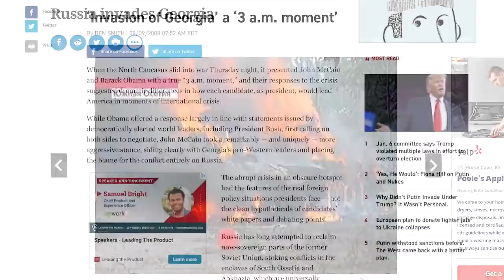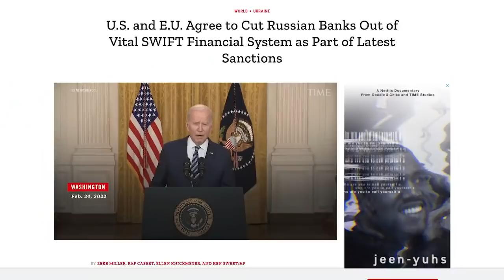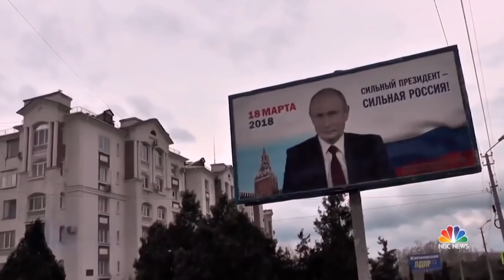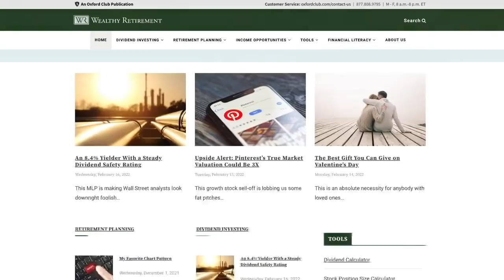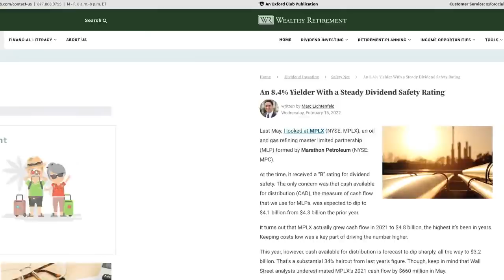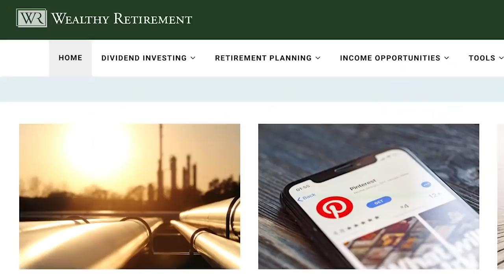Should You Buy Russian Stocks Now?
Should you buy Russian stocks now? In the wake of the Russian invasion of Ukraine, the Russian economy is collapsing. Russian stocks have plummeted, leaving many investors wondering “is now the time to buy Russian stocks?” Marc Lichtenfeld, Chief Income Strategist for the Oxford Club, says that now, more than ever, investors need to keep a cool head. There’s potential for profits in shorting the Russian economy or buying Russian stocks at a deep discount. But is worth the risk? Find out in this week's episode of State of the Market.